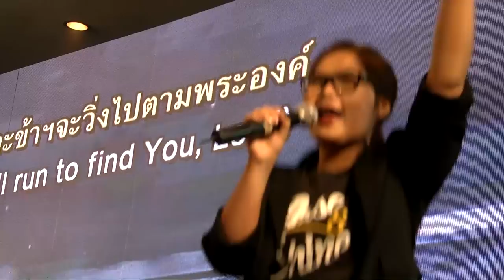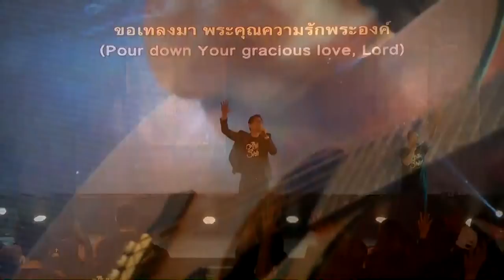นมัสการ #03 ค่ายสานสัมพันธ์ 2017